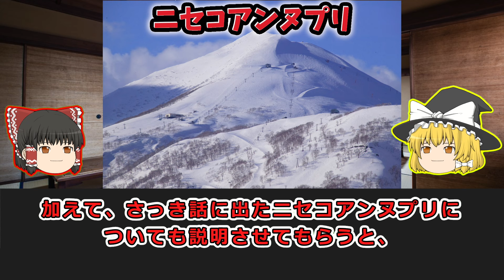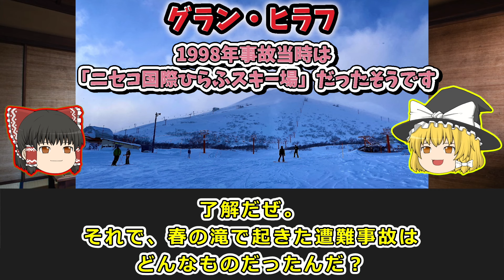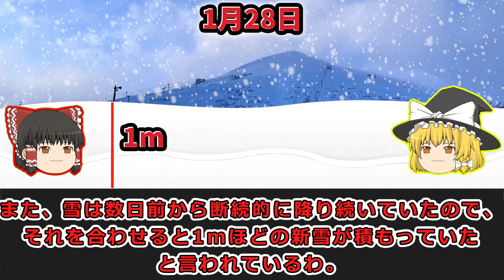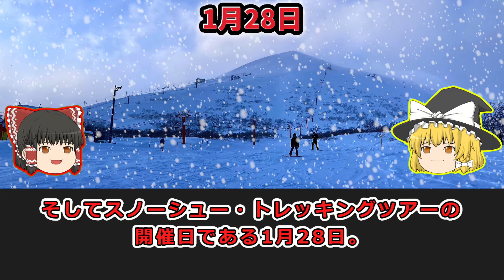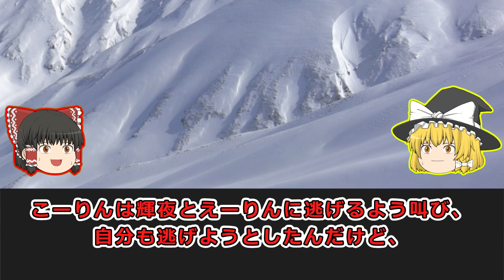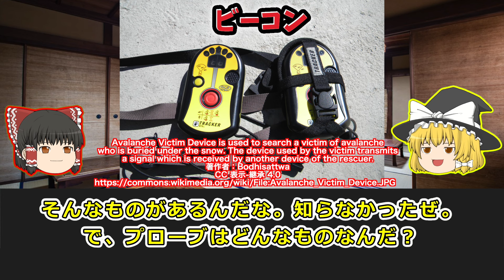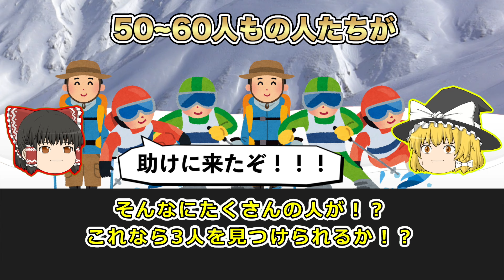こんなはずじゃなかったのに・・・。予期せぬ前代未聞の大雪崩【ゆっくり解説】【1998年 ニセコ春の滝遭難事故】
週2で山の事故の動画を投稿しています！

使用音源
・MusMus

上記以外の使用素材等はチャンネル概要に記載しております